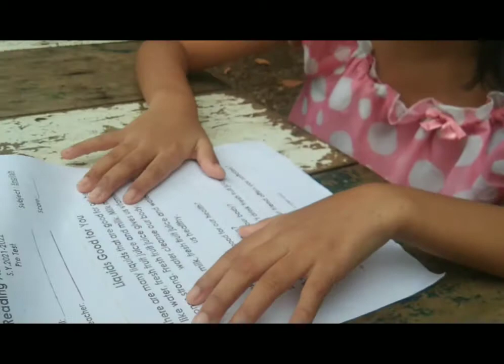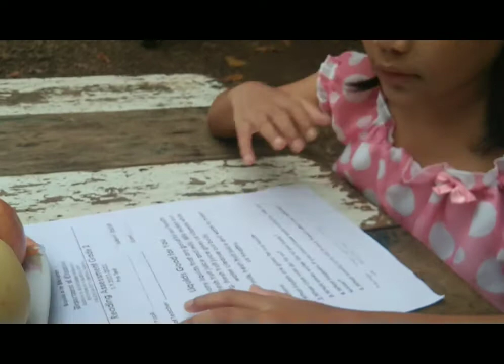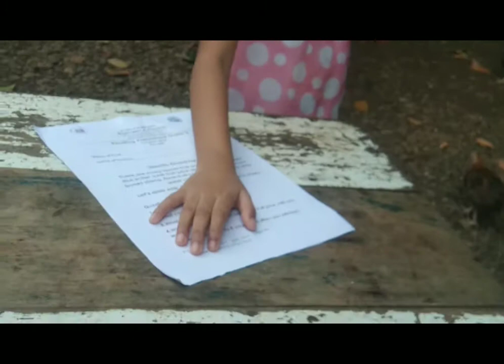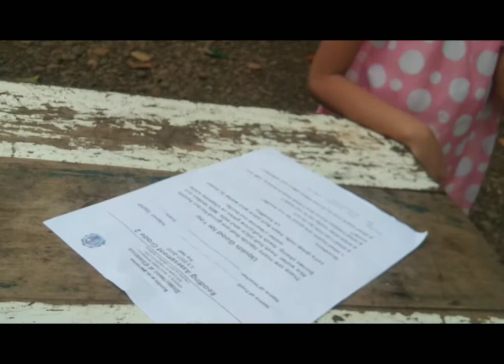Snack Time, The First Reading Time of Princess on Her First Reading Materials of This School year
After we eat our fresh fruit snacks, I  let Princess read her first reading materials. I just try it if she can read it well. Then I was so happy that she did it very well.